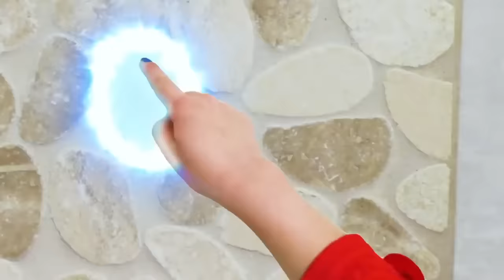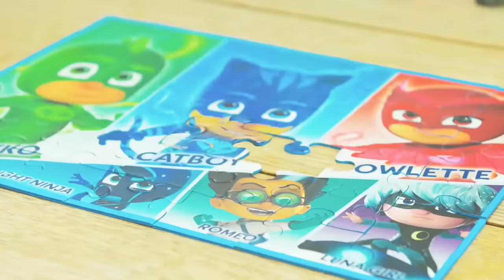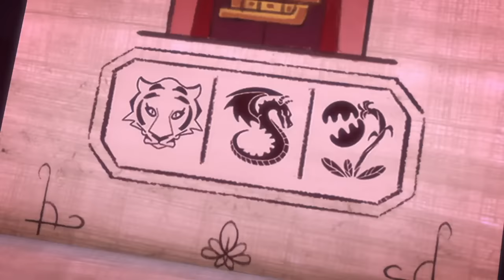PJ Masks | Catboy Is Turned Into A Baby! | Kids Cartoon Video | Animation for Kids | COMPILATION